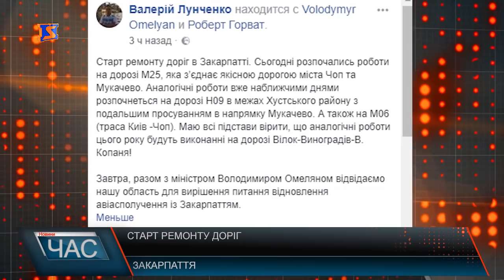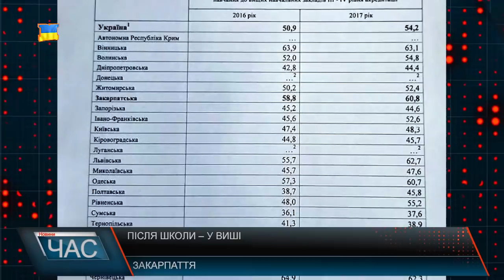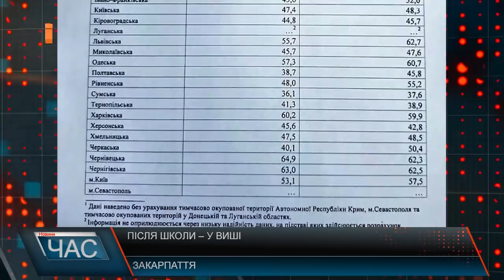Програма “ЧАС”. Hовини Закарпаття за 4 квітня 2018 року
Для розвитку ОТГ. Очікувані зміни.
Ціни вгору. В Мукачеві зростуть  тарифи.
Весняна посадка. «Майбутнє лісу в твоїх руках».
Ціна великоднього кошика. Підготовка до Пасхи.